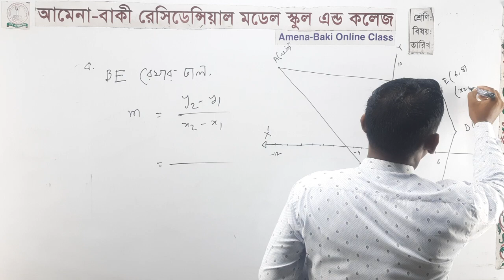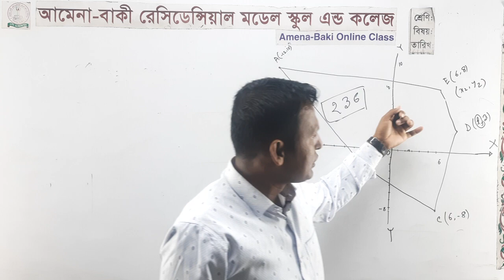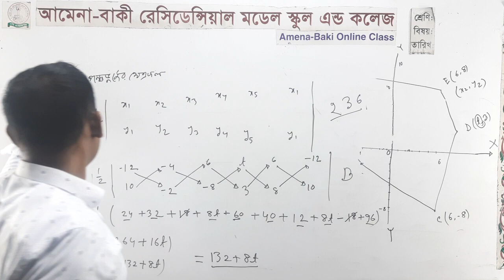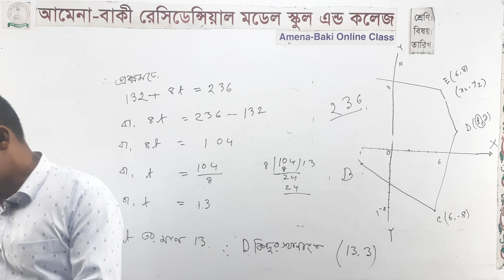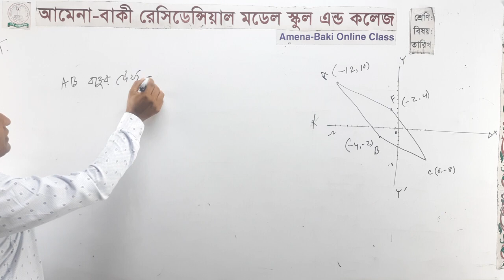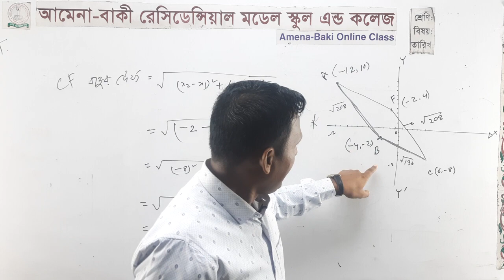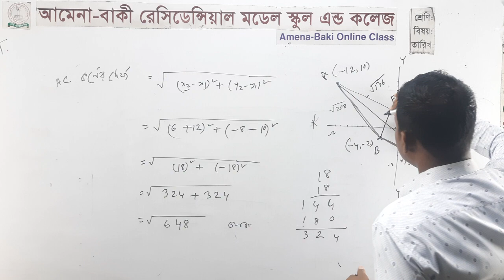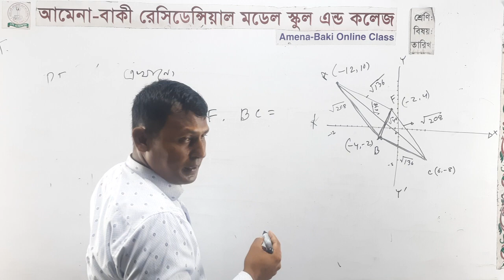উচ্চতর গণিত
এস এস সি পরীক্ষা-২০২১ খ্রি.
অ্যসাইনমেন্ট ১ম সপ্তাহ